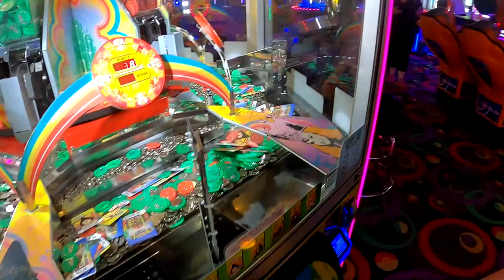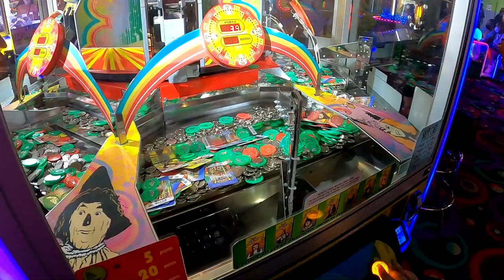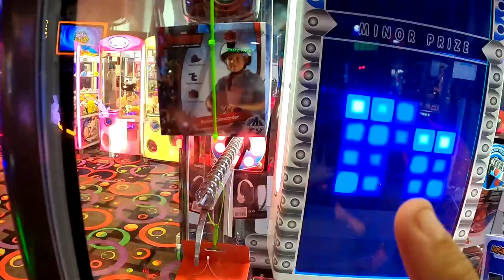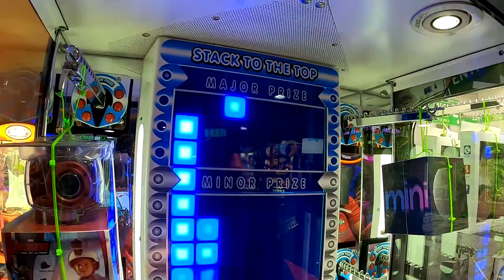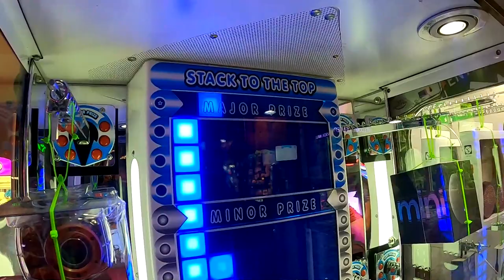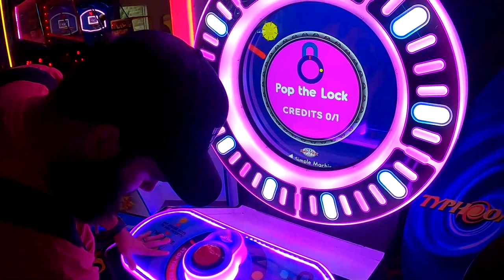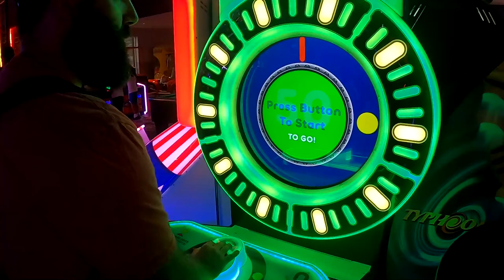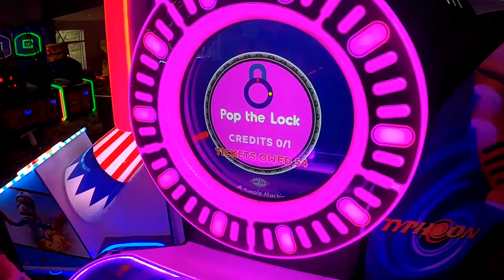Ye Olde Arcade Fun at The Castle Fun Center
The dragon out front guards the entrance, and must guard the tickets, too! It was hard to get any big wins at this arcade in New York, but we still had a great time. Check out our claw machine video we filmed here at The Castle, where we definitely got some major wins!